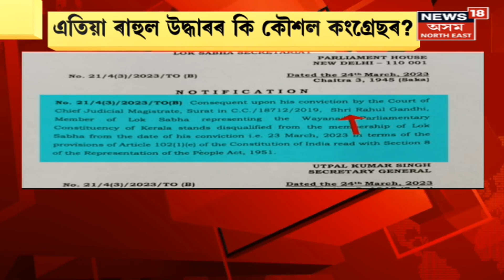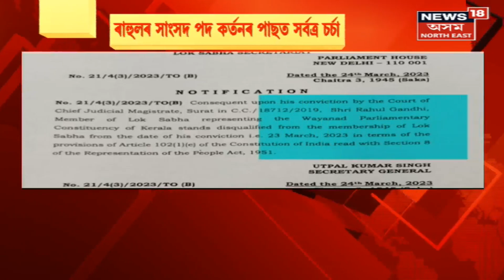Is This The End For Rahul Gandhi ? Congress নিঃশেষৰ ষড়যন্ত্ৰত নামিছে নেকি BJP ? Assam News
Is This The End For Rahul Gandhi ? কংগ্ৰেছ নিঃশেষৰ ষড়যন্ত্ৰত নামিছে নেকি বিজেপি? ৰাহুল গান্ধীৰ সাংসদ পদ কৰ্তন হোৱাৰ পাছতে উত্থাপন হৈছে এই প্ৰশ্নৰ। ইয়াতেই শেষ হৈ যাব নেকি ৰাহুল গান্ধীৰ ৰাজনৈতিক কেৰিয়াৰ?
Is BJP spewing a conspiracy to destroy the Congress? This question is on the forefront after Rahul Gandhi was disqualified as an MP. Will Rahul Gandhi's political career end here?